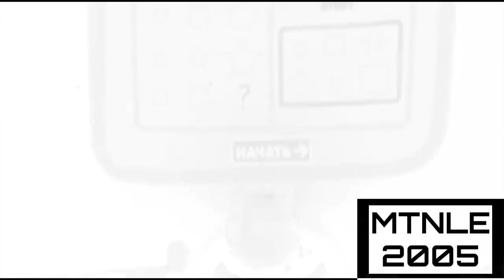Bruise effects in Goo goo gaa gaa